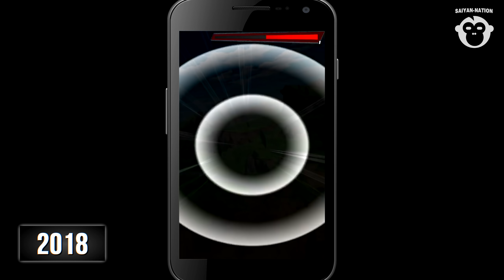Evolution of Big Bang Attack (1993-2020) ビッグバンアタック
Big Bang Attack - Evolution 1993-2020 Vegeta 【ビッグバンアタック 進化の軌跡 ベジータ】
► Evolution of Dragon Ball Games 「ドラゴンボールゲーム」
History of Big Bang Attack in Games ビッグバンアタック ドラゴンボール ゲーム

Including: Vegeta, Super Vegeta, Super Saiyan, Super Saiyan 2, Majin Vegeta, Super Saiyan 4, Super Saiyan Blue, SSJ, SSJ2, SSJ4, SSGSS, SSB, SSJB
含む： 超サイヤ人, 超サイヤ人2, 超サイヤ人4, 魔人ベジータ, 超サイヤ人ゴッド超サイヤ人, 超サイヤ人ブルー

▼ Game List:

2020
Dragon Ball Z: Kakarot (ドラゴンボールZ KAKAROT)

2019
Dragon Ball Legends Update (レジェンズ)

2019
Super Dragon Ball Heroes: World Mission  (スーパードラゴンボールヒーローズワールドミッション)

2018
DBZ: Dokkan Battle Update (ドラゴンボールZ ドッカンバトル)

2018
Dragon Ball Legends (ドラゴンボール レジェンズ)

2018
Dragon Ball FighterZ (ドラゴンボール ファイターズ)

2016
Dragon Ball Xenoverse 2 (ドラゴンボール ゼノバース2)

2015
Dragon Ball Z: Extreme Butōden (ドラゴンボールZ 超究極武闘伝)

2015
Dragon Ball Xenoverse (ドラゴンボール ゼノバース)

2015
Dragon Ball Z: Dokkan Battle (ドラゴンボールZ ドッカンバトル)

2011
Dragon Ball Z: Ultimate Tenkaichi (ドラゴンボール アルティメットブラスト)

2011
Dragon Ball Kai: Ultimate Butōden (ドラゴンボール改 アルティメット武闘伝)

2010
Dragon Ball: Raging Blast 2 (ドラゴンボール レイジングブラスト2)

2010
Dragon Ball: Tenkaichi Tag Team (ドラゴンボールZ TAG VS )

2009
Dragon Ball: Raging Blast (ドラゴンボール レイジングブラスト)

2008
Dragon Ball Z: Infinite World (ドラゴンボールZ インフィニットワールド)

2008
Dragon Ball Z: Burst Limit (ドラゴンボールZ バーストリミット)

2007
Dragon Ball Z: Budokai Tenkaichi 3 (ドラゴンボールZ Sparking! METEOR)

2007
Dragon Ball Z: Shin Budokai 2 - Another Road (ドラゴンボールZ 真武道会2)

2006
Jump Stars Ultimate (ジャンプアルティメットスターズ )

2006
Dragon Ball Z: Budokai Tenkaichi 2 (ドラゴンボールZ Sparking! NEO)

2006
Battle Stadium D.O.N (バトルスタジアムＤＯＮ)

2006
Dragon Ball Z: Shin Budokai (ドラゴンボールZ 真武道会)

2005
Dragon Ball Z: Supersonic Warriors 2 (ドラゴンボールZ 舞空烈戦 )

2005
Dragon Ball Z: Budokai Tenkaichi (ドラゴンボールZ Ｓｐａｒｋｉｎｇ！ スパーキング！)

2004
Dragon Ball Z: Budokai 3 (ドラゴンボールZ3)

2004
Dragon Ball Z - Buu's Fury

2004
Dragon Ball Z: Supersonic Warriors (ドラゴンボールZ 舞空闘劇 )

2003
Dragon Ball Z: Budokai 2 (ドラゴンボールZ2)

2003
Dragon Ball Z: The Legacy of Goku II

2002
Dragon Ball Z: Budokai (ドラゴンボールZ)

2002
Dragon Ball Z: Legendary Super Warriors (ドラゴンボールZ 伝説の超戦士たち)

1997
Dragon Ball: Final Bout (ドラゴンボール ファイナルバウト)

1996
Dragon Ball Z: Idainaru Dragon Ball Densetsu (ドラゴンボールZ 偉大なるドラゴンボール伝説)

1995
Dragon Ball Z: Shin Butōden (ドラゴンボールZ 超武闘伝 )

1995
Dragon Ball Z: Ultimate Battle 22 (ドラゴンボールZ アルティメイトバトル22)

1994
Dragon Ball Z: Super Butōden 3 (ドラゴンボールZ 超武闘伝3)

1993
Dragon Ball Z: Super Butōden 2 (ドラゴンボールZ 超武闘伝2)

1993
Dragon Ball Z: Super Butōden (ドラゴンボールZ 超武闘伝)

⦿ Information:
All Gameplay, Recording, Editing & Thumbnail were made by myself.